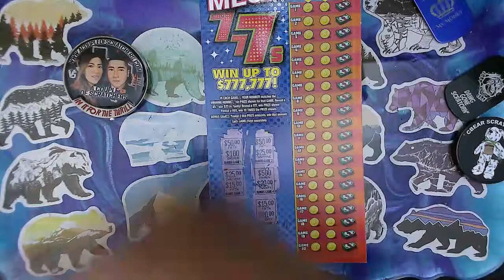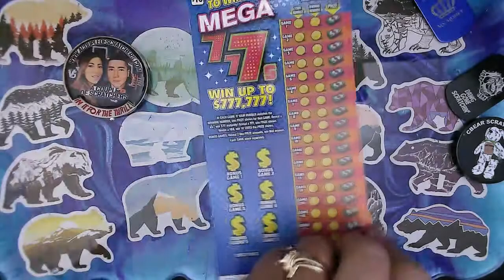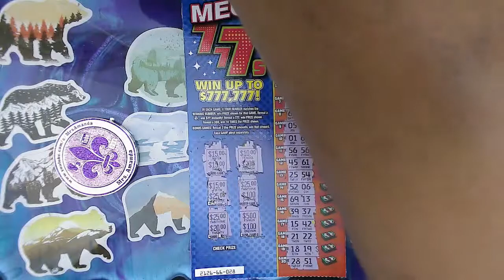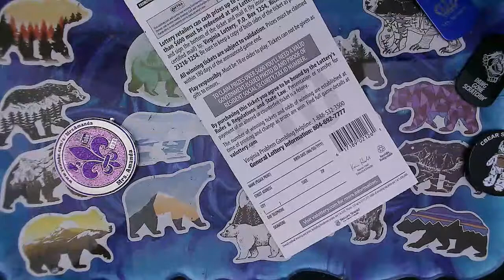🚗🚗 $10 Mega 777s looking for a win 🚗🚗